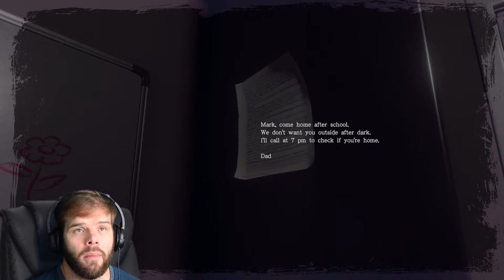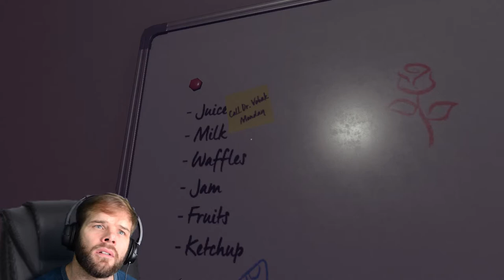Stanleyetta Wants Her Library Back | Those Who Remain - Part 2